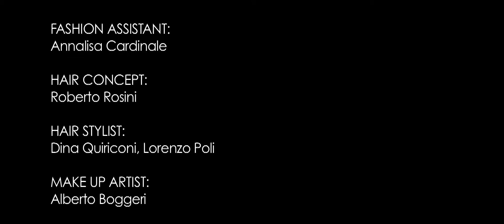SLOW (e)MOTION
a Film by Gabriele Rigon @reneolivierproductions
Fashion Editor: Rosanna Trinchese - Fashion Assistant: Annalisa Cardinale - Hair Concept: Roberto Rosini - Hair Stylist: Dina Quiriconi, Lorenzo Poli - Make up Artist: Alberto Boggeri - Models: April and Aida @women - Alice @fashion - Maura @rop - fashion Beatrice b. - Jewels: Noritami @Qlime